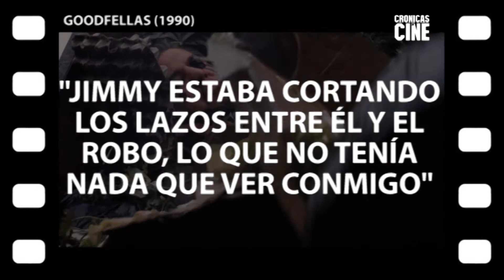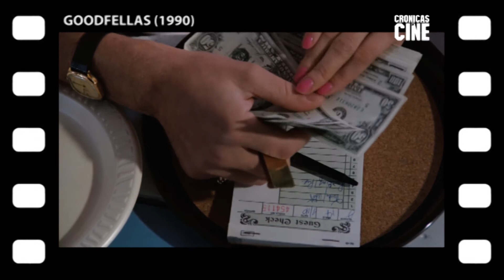GoodFellas vol.2: personajes (Uno de los nuestros, 1990) | CRÓNICAS CINÉFILAS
En septiembre de 1990 el gran director de cine Martin Scorsese estrenaba un clásico inmediato basado en la biografía del mafioso Henry Hill. Coincidiendo con su 30 aniversario, en nuestra sección Crónicas Cinéfilas hacemos un minucioso repaso a una de las mejores películas sobre la mafia jamás rodadas: Uno de los nuestros-Buenos muchachos (1990)

En esta entrega analizamos a los personajes Tommy deVito, Jimmy Conway y sobre todo Karen Hill, INMENSA Lorraine Bracco.